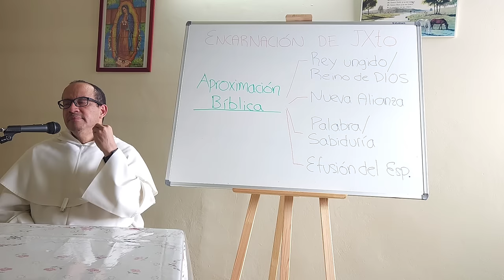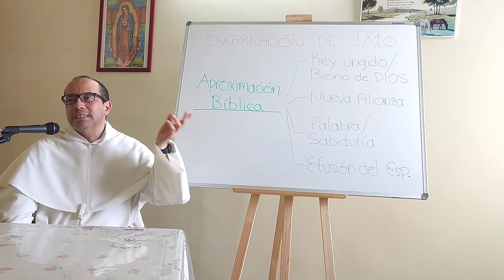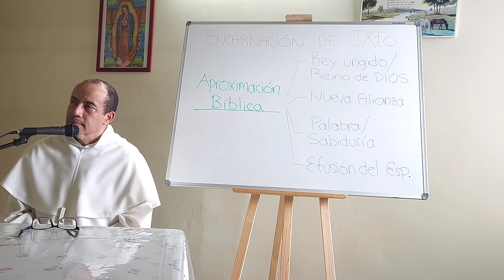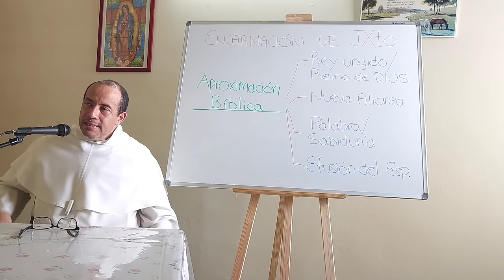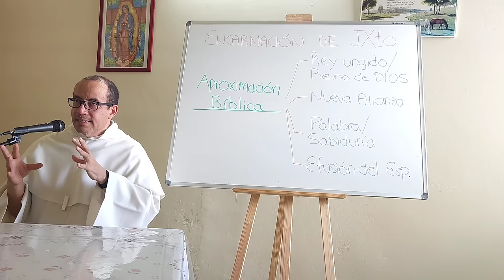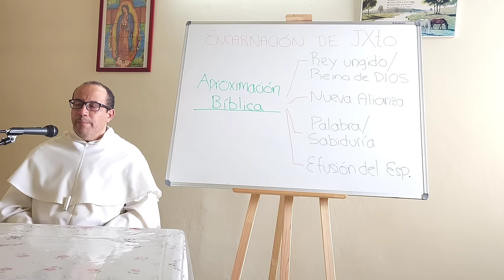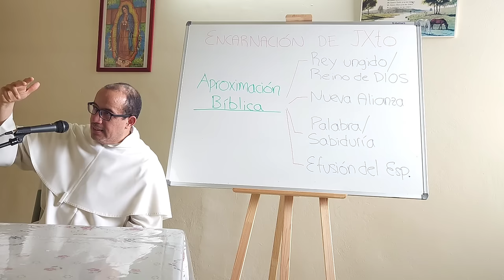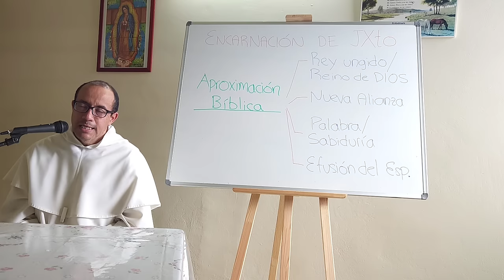Anticipaciones de la Encarnación en el Antiguo Testamento [Estudio sobre la Encarnación, 03 de 12]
Enfoque bíblico de la Encarnación

El Rey: La Encarnación es la respuesta a la espera del Mesías, el descendiente de David que reinará sobre Israel y el mundo.

La Alianza: La Encarnación es la nueva Alianza, la promesa de Dios de salvar a su pueblo.

La Sabiduría: La Encarnación es la manifestación de la sabiduría de Dios en el mundo.

El Logos: La Encarnación es la Palabra de Dios hecha carne, el creador del universo.

La Encarnación es un misterio central de la fe cristiana. Es la respuesta de Dios a la necesidad de los seres humanos de ser reconciliados con él. La Encarnación se revela en la Biblia a través de los conceptos de Rey, Alianza, Sabiduría y Logos.

Concepto de elección y misión

La elección de Dios es para un servicio, no para un privilegio. Toda elección en la Biblia está relacionada con una misión. La elección y la misión siguen siendo la norma en la Iglesia.

Ejemplos de elección y misión

- Noé fue elegido para salvar a la humanidad del diluvio.
- Abraham fue elegido para ser el padre de una gran nación.
- Cristo fue elegido para salvar a la humanidad de sus pecados.
- Los sacerdotes son elegidos para servir al pueblo de Dios.

La Encarnación de Cristo es la culminación de la elección y la misión de Dios. Cristo es el elegido de Dios, enviado para salvar a la humanidad.

El P. Nelson Medina explica cómo el principio de la elección y la misión se manifiesta en la historia de la salvación. Él señala que Dios elige a personas ordinarias, como Abraham, los ancianos del pueblo, Moisés, Josué y los jueces, para cumplir misiones extraordinarias. Estas personas deben obedecer a Dios, incluso cuando no entienden Sus planes.

En el caso de los reyes de Israel, el P. Medina explica que su historia comenzó mal porque el pueblo quería un rey por razones equivocadas. Ellos querían un rey que les garantizara la victoria y que les hiciera parecerse a los demás pueblos. Sin embargo, Dios en su bondad, aún cuando la cosa empezó tan mal, fue llevando el camino de los reyes hasta el Mesías, que es el Rey ungido por Dios.

Estos puntos son relevantes para nuestra vida cristiana porque nos recuerdan que Dios nos ha elegido para cumplir una misión en el mundo. Él nos ha dado dones y talentos para que los usemos para Su gloria. Sin embargo, para cumplir nuestra misión, debemos obedecer a Dios y estar dispuestos a seguir Su voluntad, incluso cuando no entendemos del todo Sus planes.

Aplicación

¿Estás dispuesto a obedecer a Dios y cumplir Su misión para ti? ¿Confías en que Dios te dará lo que necesitas para cumplir Su voluntad? Si es así, Dios te bendecirá y te usará para hacer grandes cosas en Su nombre.